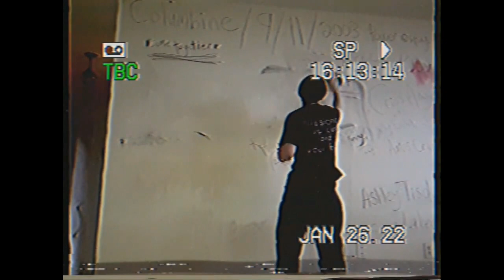Flashback - January 26th, 2022 - More orbs caught on camera.